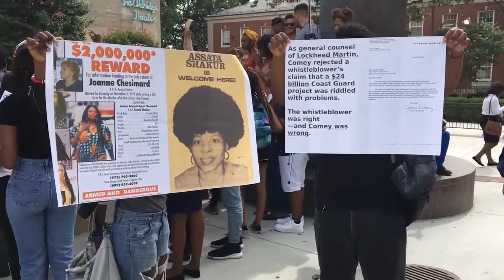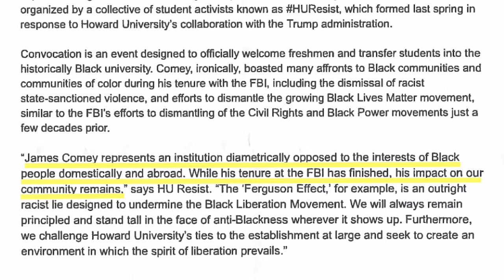Howard University 2017 Opening Convocation and Protest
Spotlight Reporter, Kamilah Tom, covered Howard University students protesting former FBI, James Comey, as Opening Convocation speaker.

Reporter: Kamilah Tom
Videographer: Sidney Stewart